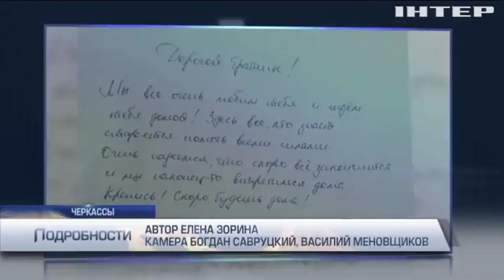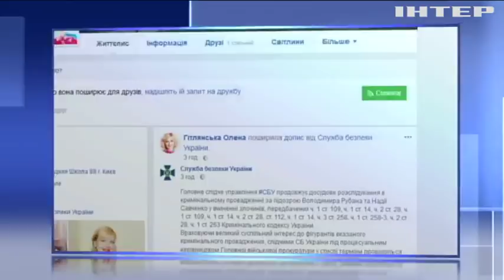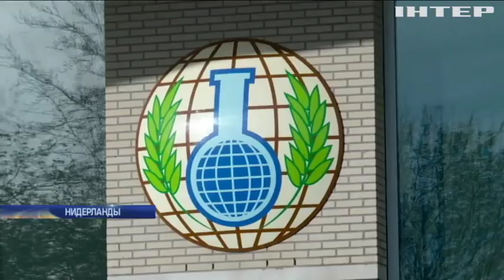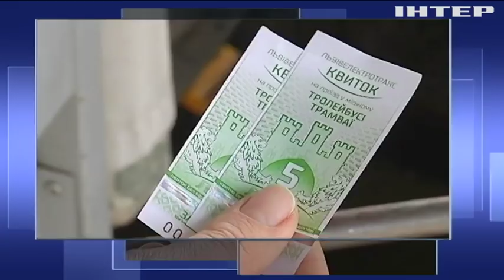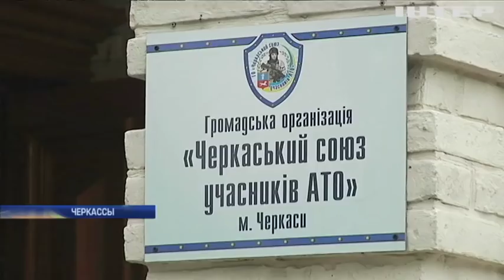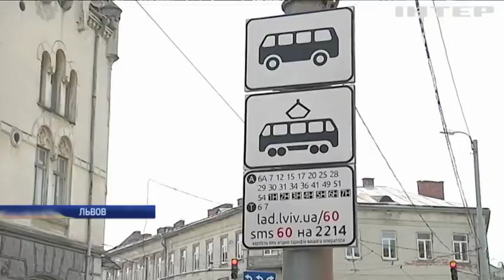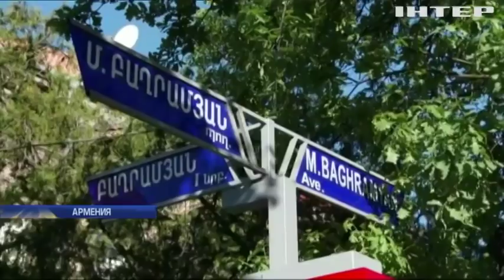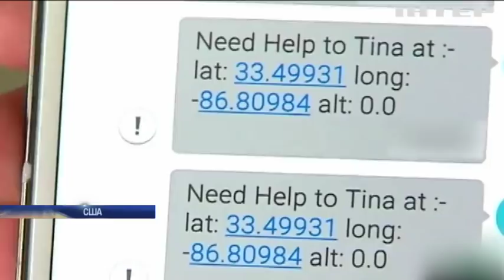Подробности, выпуск за 16 апреля, 2018 года